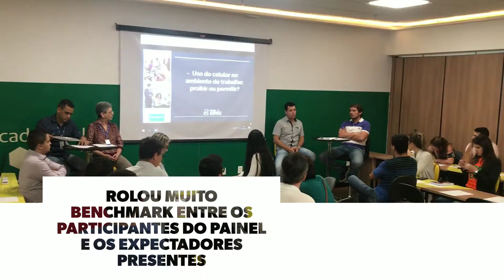G²TI Grupo UNIS - 1° Encontro em 2019 - Painel Produtividade x Tecnologia - 05/04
No dia 05 de abril a Unidade Avançada do Grupo Unis no Via Café Garden Shopping, recebeu o Grupo de Tecnologia da Informação e Projetos (G²TI) e o grupo de profissionais do RH Acontecendo, para um debate sobre a relação entre tecnologia e produtividade no ambiente de trabalho.

Cerca de 40 profissionais de tecnologia da informação e recursos humanos estiveram presentes no encontro, que explorou tópicos como o uso do celular no ambiente de trabalho, a liberdade de acesso às redes sociais durante o expediente, e a conciliação entre o uso das novas tecnologias e a busca por aumentar a produtividade e gerar resultados cada vez melhores.

Os smartphones e as redes sociais tornaram-se parte da vida cotidiana do cidadão comum, não há dúvida, mas como nunca a tecnologia vem incomodando os gestores de negócios, sobre suas equipes com celulares sobre a mesa, usando fones de ouvido, no YouTube, etc., mas qual o limite?

O painel de debate contou com a presença de profissionais das áreas abordadas, como Bruno Freitas (Diretor da Elóy Calçados), Edna Custódio (Professora Universitária, Membro da Diretoria de Inovação do Grupo Unis) e Gustavo Franco (Fundador e Diretor Executivo do “GF em casa”). O debate foi mediado por Kelvin Vieira, Especialista em Gestão Estratégica e Inteligência em Negócios.

Sobre o G²TI

O Grupo de Tecnologia da Informação e Projetos (G²TI), se reúne para debater temas das áreas de tecnologia da informação e projetos com relevância para as organizações da região.

Sobre o RH Acontecendo

O RH ACONTECENDO é uma iniciativa do Grupo Educacional Unis existente desde 2017, que através da Unidade de Educação Executiva, promove intercâmbio de informações, troca de experiências e networking entre profissionais de Recursos Humanos (RH) que atuam na região do Sul de Minas Gerais.